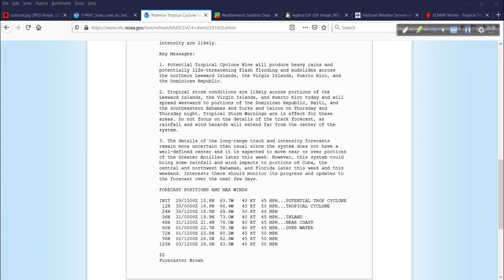July 29 Hurricane Outlook & Discussion: the latest on PTC9 and potential impacts over the days ahead